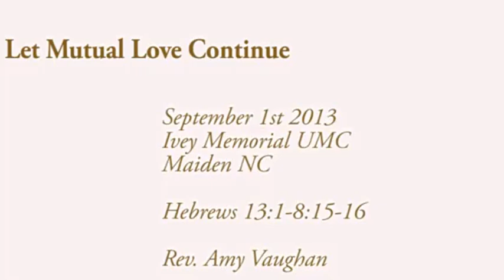Let Mutual Love Continue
Hebrews 13:1-8;15-16 is explored and comes down to just four words.